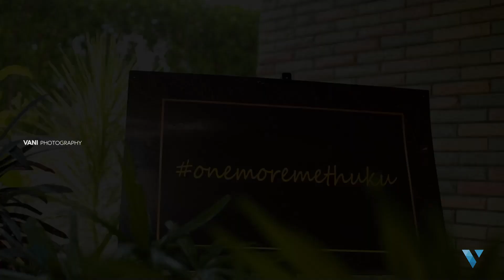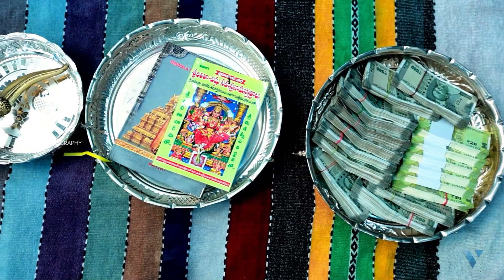Krishiv Reddy ||Annaprashana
Stories by : Vani Digital Studio

Address : Opp to CCMB,Beside Airtel Office,Habsiguda.

Song:
 Bangaru Konda From Ko ante Koti
Yamaleela Telugu Movie  | Sirulolikinche Telugu Video Song | Ali | Manju Bhargavi | SPB